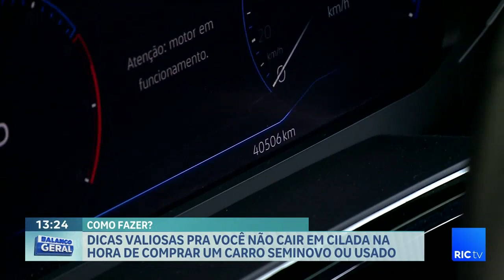Dicas valiosas pra você não cair em cair em cilada na hora de comprar um carro seminovo ou usado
Como fazer?